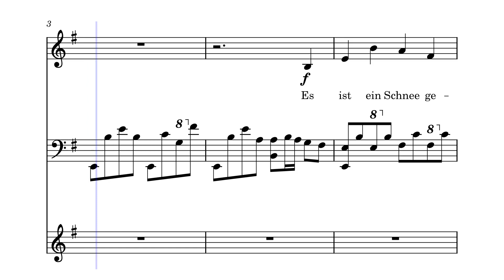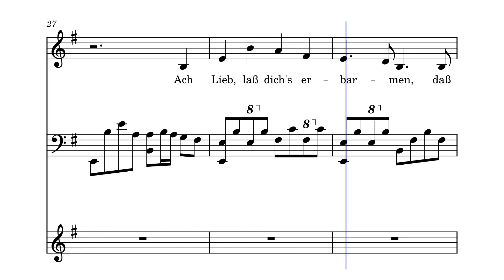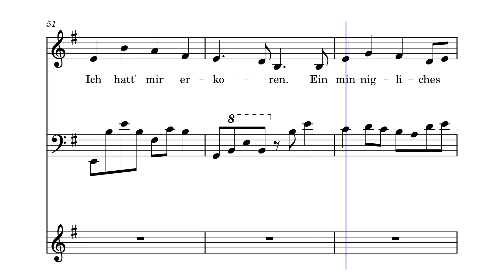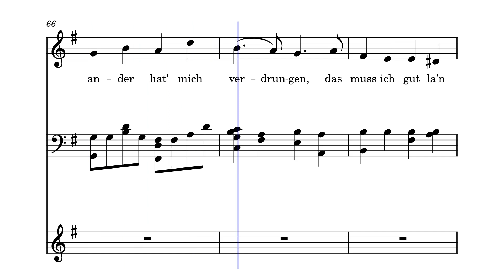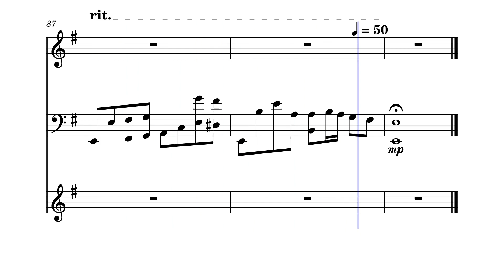[MuseScore] Anonymous - Es Ist Ein Schnee Gefallen (arranged by Spookuur)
Please wear headphones for a full experience. :-)